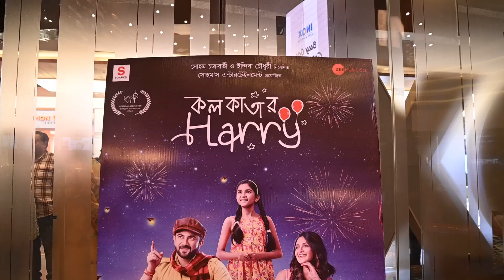Kolkatar Harry | Premiere | Prosenjit | Soham | Ridhima | Gourav | Susmita | LaughaLaughi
রূপকথার হ্যারি এবার কলকাতা শহরে ৬-ই মে মুক্তি পেলো। রাজ দ্বীপ ঘোষের পরিচালনায় এবং সহোম চক্রবর্তী এন্টারটেইনমেন্টের প্রযোজনায় প্রথম ছবি ‘কলকাতার হ্যারি’। এই ছবিতে অভিনয় করতে দেখা যাবে সহোম চক্রবর্তী, প্রিয়াঙ্কা সরকার সহ অনেক খুদে সদস্যদের। কেমন ছিল ছবির প্রিমিয়ার চলুন দেখে নি।

Prosenjit Chatterjee | Ridhima Ghosh | Gaurav Chakrabarty | Susmita Chatterjee | Soham's Entertainment

Journalist: Souryasree Bhattacharya
Photo Journalist: Palash Dey